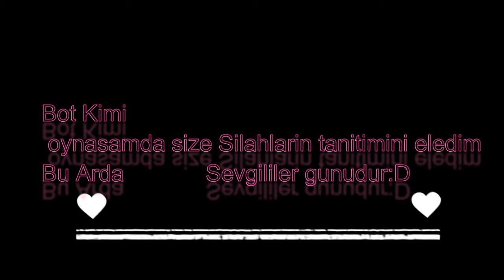PointBlank Silah Tanitimlari ^Sevgililer gunune Ozel:D^